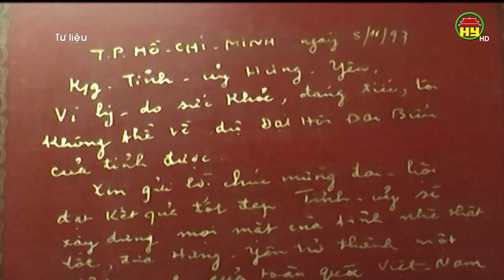Tổng Bí thư Nguyễn Văn Linh với quê hương Hưng Yên